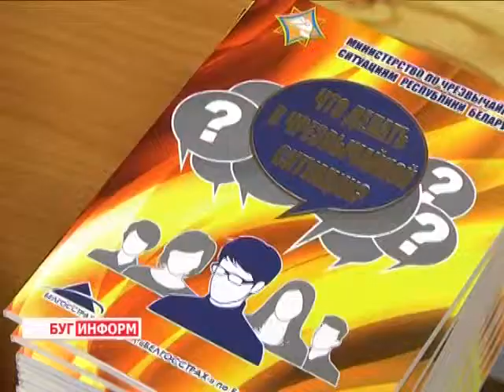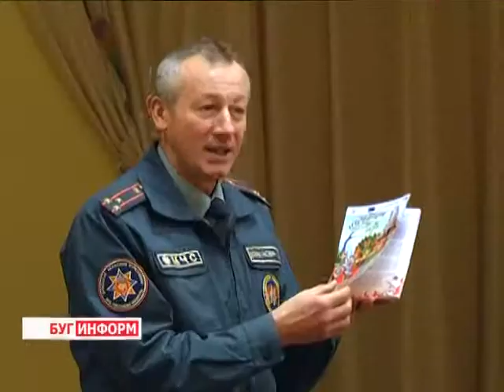2014-10-24 г. Брест. Акция ОУМЧС «За безопасность вместе» в школе №6.Телекомпания Буг-ТВ.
Акция ОУМЧС «За безопасность вместе» в начальной школе №6.
Сотрудники МЧС продолжают  проводить мероприятия по  профилактике пожароопасных ситуаций. На этот раз мероприятие, главной целью которого было информирование детей о пожароопасных ситуациях, прошло в стенах начальной школы №6 города Бреста.
Первоклассники, которые и так осведомлены о правилах поведения с огнём благодаря многочисленным выступлениям сотрудников МЧС на уроках и классных часах, смогли почерпнуть нечто новое и поучаствовать в конкурсах и викторинах, посмотреть поучительный фильм о том, какие последствия может вызвать неправильное обращение со спичками и электроприборами. С некоторыми новыми  правилами профилактики  познакомилась и наш корреспондент